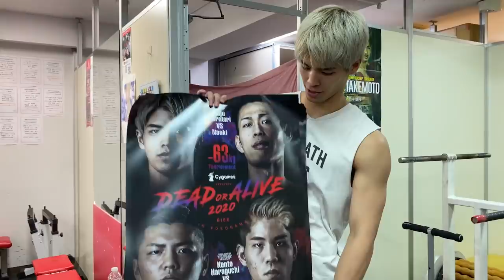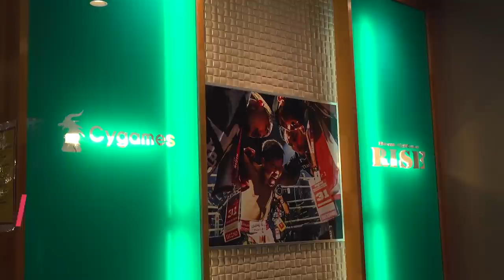【ハードすぎ...】試合直前の格闘家の1日に完全密着してみた【白鳥大珠】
試合直前の追い込み期の1日密着動画！
いよいよ今週日曜日。

◎ REBOOT. IBA BOXING GYM
撮影協力ありがとうございました